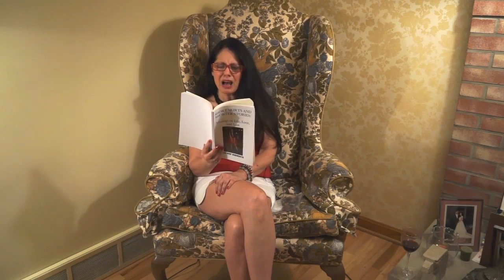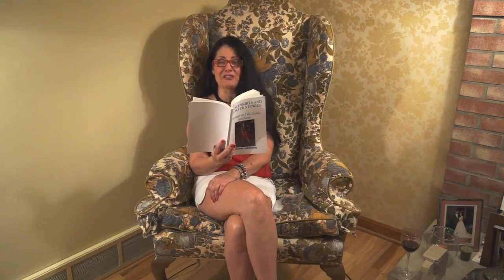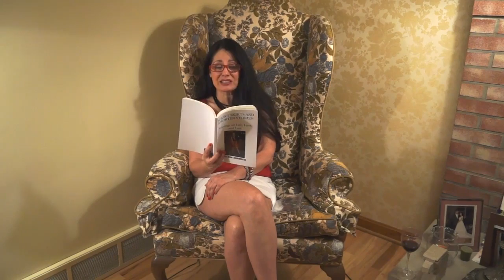Excerpt: Arnold Schwarzenegger - Short Skirts and Shorter Stories